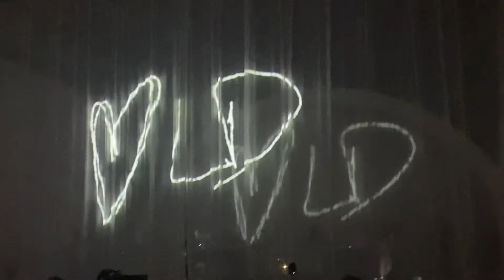Lauren Daigle intro